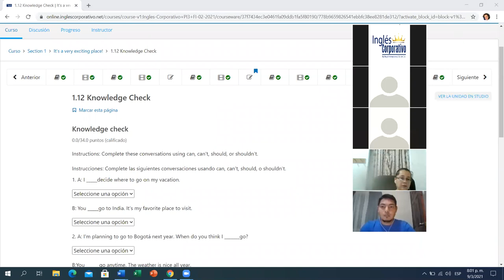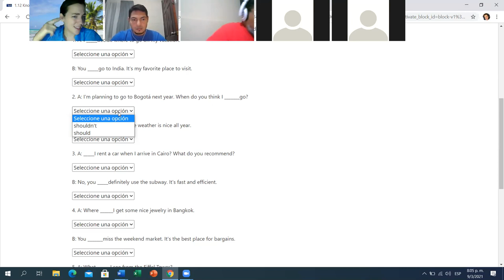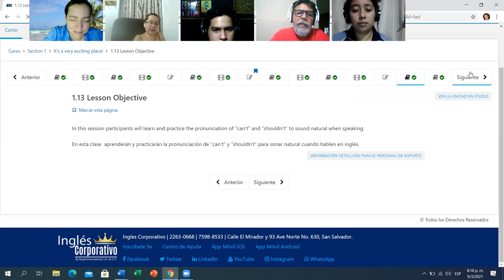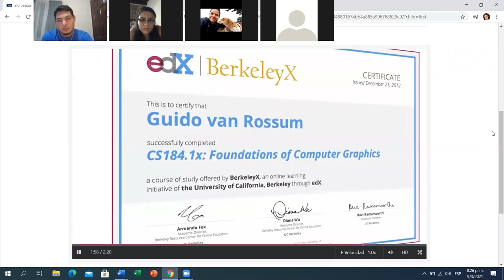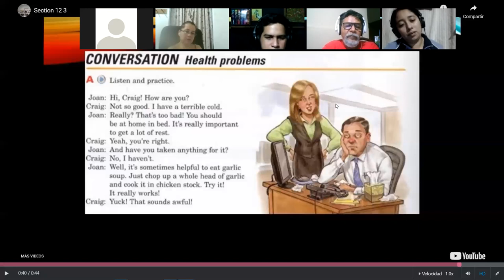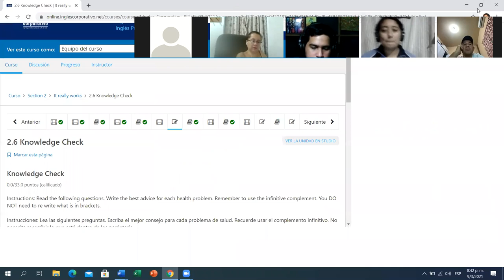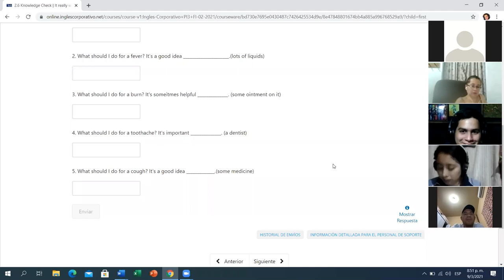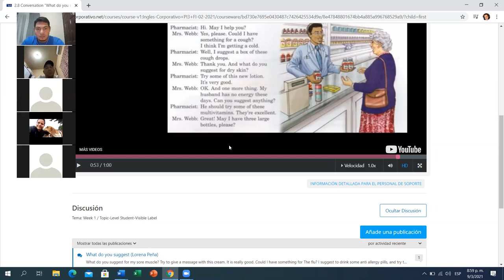Ingles Corporativo- Day 5 PI3-01-8-9-PM